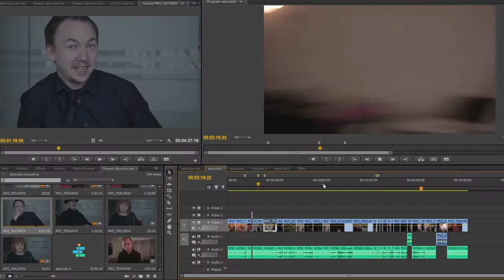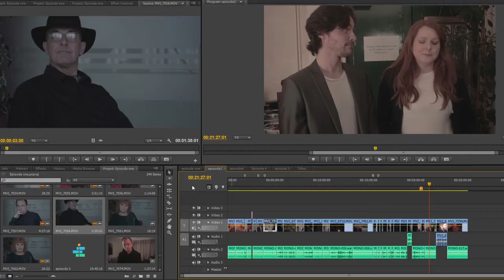The Making Of Season 3 Trailer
Season 3 of The Making of coming June 29th via Stream Now Tv.

Check out season 1 and 2 now!